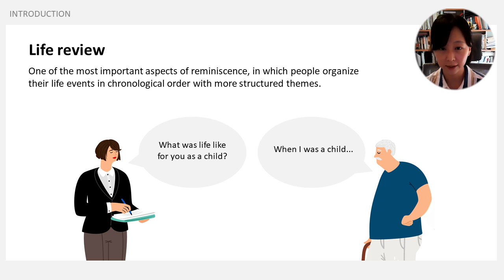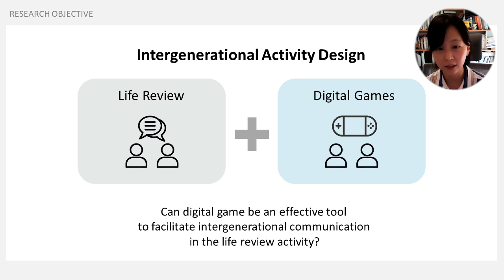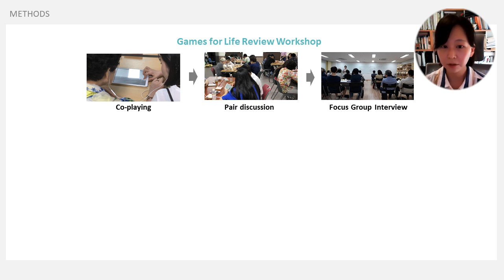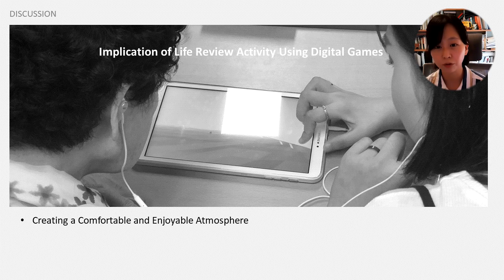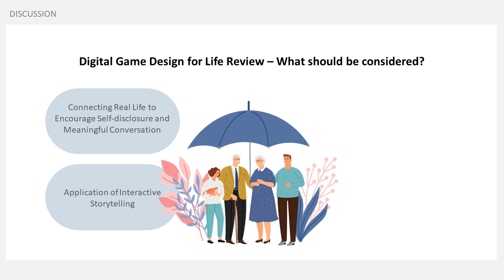Life Review Using a Life Metaphoric Game to Promote Intergenerational Communication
Seyeon Lee (KAIST); Hyunyoung Oh (KAIST); Chung-kon Shi (KAIST); Young Yim Doh (KAIST)

Session: Family, Home, and Aging with Technology

Abstract
This study explores whether a life metaphoric game (LMG) can effectively facilitate communication between senior participants (SPs) and young adult partners (YPs) during a life review (LR) activity. LRs provide older adults with opportunities to organize their past experiences, rediscover the meaning of life, and prepare for their future life and eventual death. We held workshops in which 33 SPs (middle-aged and older adults ages 51–85) co-played a commercial game, titled “Long Journey of Life,” paired with YPs (ages 19–23). The YPs asked SPs about their associated memories during the LR activity. Through inductive thematic analysis, we found seven communication themes during the LR activity: reminiscence, future and death preparation, life advice, appreciation and evaluation, small talks involving self-disclose, interpretation of metaphors, and explanation of control method. We studied the relationships between communication themes and game design elements that promote conversation. In addition, we identified how participants’ responses to the game differ depending on the player’s characteristics and generation. Game design suggestions for an effective intergenerational LR using digital games were offered.